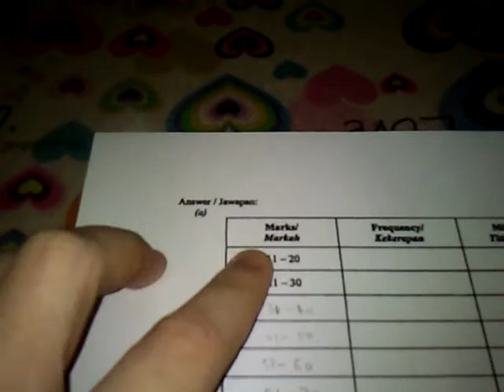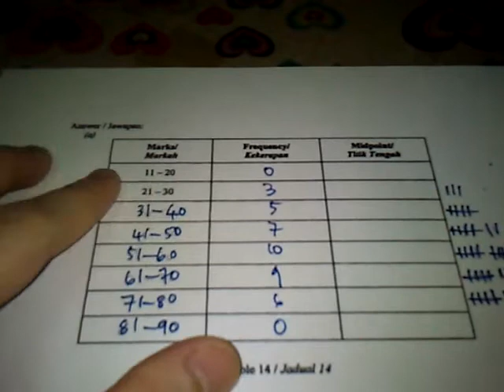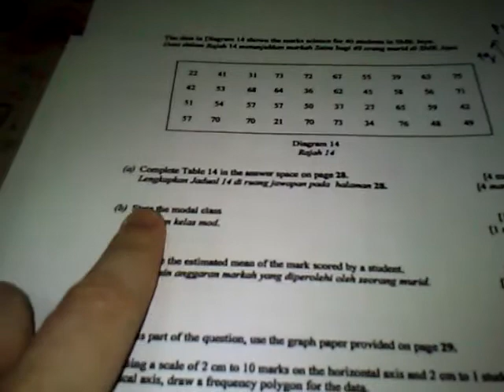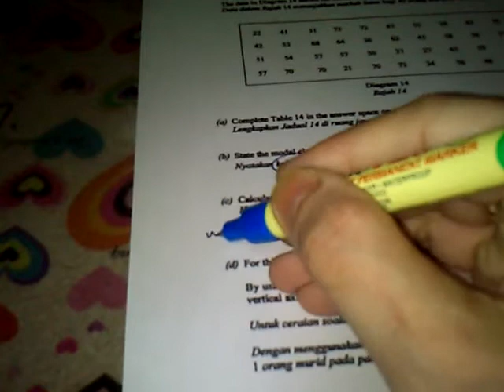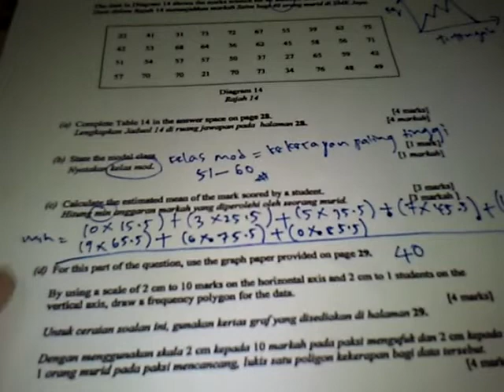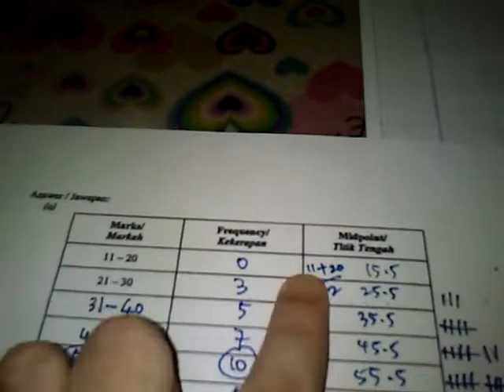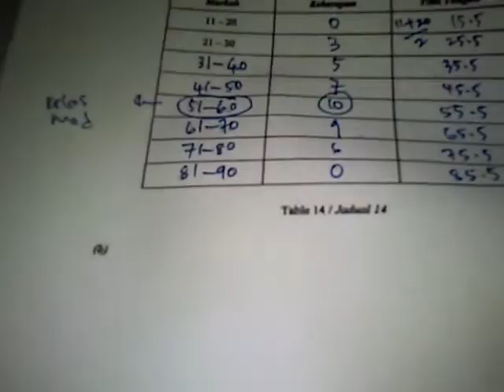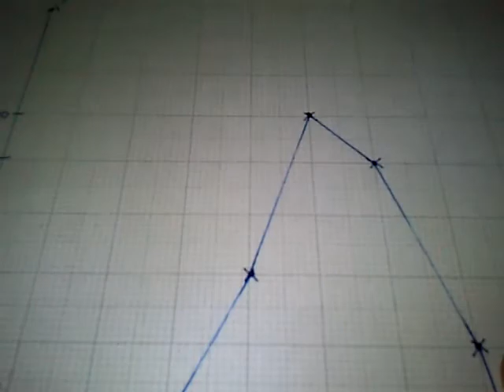MUDAH MEMBINA GRAF POLIGON - STATISTIK SPM TINGKATAN 4 &5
MATEMATIK TINGKATAN 4 &5